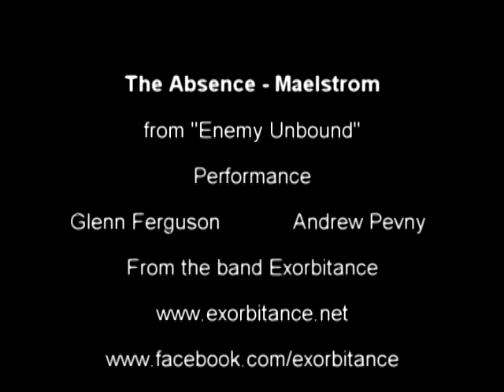THE ABSENCE - My Maelstrom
Glenn Ferguson and Andrew Pevny of Exorbitance rocking out the Maelstrom by the Absence!